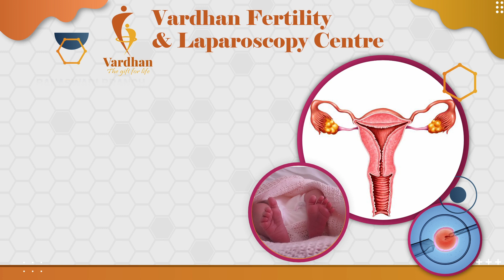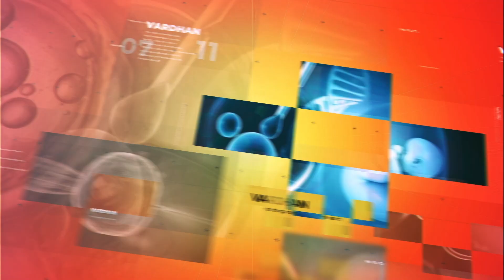ಪುರುಷರ ವೀರ್ಯ ಸಂರಕ್ಷಣೆ ಯಾವ ಸಂಧರ್ಭದಲ್ಲಿ ಮಾಡಬೇಕು | Social semen freezing | Male fertility freezing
Vardhan IVF & Laparoscopy Centre is a one stop solution for all the fertility issues. Vardhan has been providing quality IVF care with internationally comparable services and successes rates. Our core strength lies in our ability to give to our patients comprehensive ART and allied services from basic diagnostic work-up to advances fertility-enhancing endoscopic surgeries and In Vitro Fertilization techniques all under one roof. We boast of a team of competent and skilled doctors and surgeons, well trained nurses and a sensitive and caring staff.

Dr. Vijaykumar P. K.
MBBS, MD (Obg), FNB (Reproductive Medicine), FMAS

1st Branch :
No.13,Banaswadi Main Road,
1st Floor Above Federal Bank,
Opp. Tamarind Restaurant Banaswadi,
Banagalore-560043

2nd Branch :
No. 1032, Sai Deep 20th Main Road,
5th Block, Jedra Halli, West of Chort Road,
Beside Sidvin Hospital Rajajinagar,
Bangalore - 560010